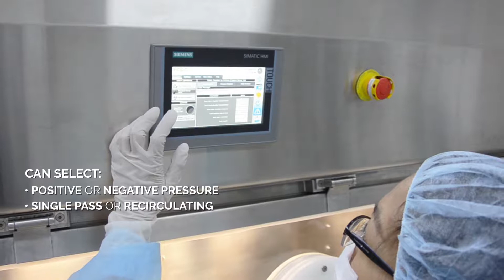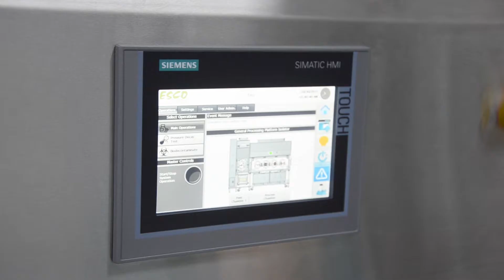General Processing Platform Isolator (GPPI) | Esco Pharma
Esco General Processing Platform Isolator (GPPI), every man's isolator.

The Esco General Processing Platform Isolator is a highly adaptable unidirectional laminar airflow isolator that can be used for sterility testing or other processes that require an ISO Class 5 or Grade A aseptic environment.

✔ The GPPI's advanced control system allows the operator to select either positive or negative chamber pressure as well as single pass or recirculating airflow patterns.
✔ These features make the GPPI a highly versatile isolator that can be used for potent or non-potent aseptic materials and processes.
✔ GPPI is built from fully welded SS316L internal chambers with rounded cove corners.
✔ It has an economically angled tempered glass front window and is equipped with an emergency stop button and alarm system.
✔ it comes with automated pressure hold tests with an option for manual pressure testing.
✔ GPPI can be fully integrated with hydrogen peroxide bio-decontamination providing six log reduction in viable contaminants.
✔ It also comes with an optional onboard exhaust catalytic converter with an interlocked external hydrogen peroxide sensor for safety.
✔ It is designed with an FDA-approved hydraulic stand that can be raised and lowered by the operator for optimum economic comfort.
✔ GPPI can be integrated with particle monitoring connections and the optional inclusion of viable and non-viable monitoring equipment.
✔ Standard design incorporates cGMP compliant features with the inclusion of an optional chart recorder or printer.
✔ The GPPI also meets the data handling requirements of 21 CFR part 11

The Esco General Processing Platform Isolator (GPPI) is indeed every man's isolator.

Esco Micro Pte. Ltd.
21 Changi South Street 1 Singapore 486777

Esco Technologies Inc.
2512 Metropolitan Dr. Suite 120-B
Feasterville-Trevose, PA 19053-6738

Esco GB Ltd.
Unit 2 R-Evolution @Gateway 36, Kestrel Way
Barnsley, S Yorks S70 5SZ
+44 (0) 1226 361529 (Lab)